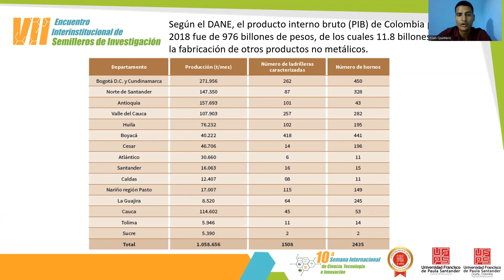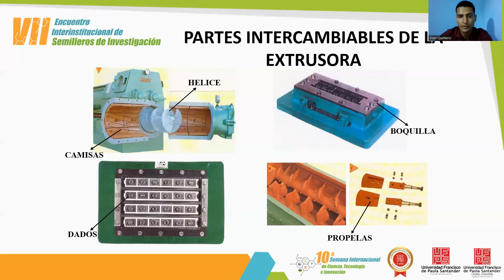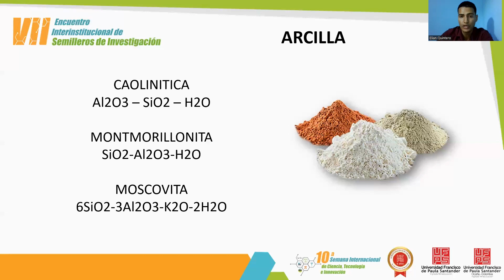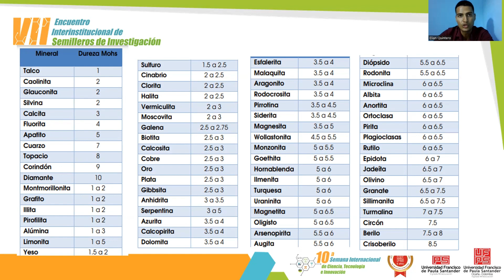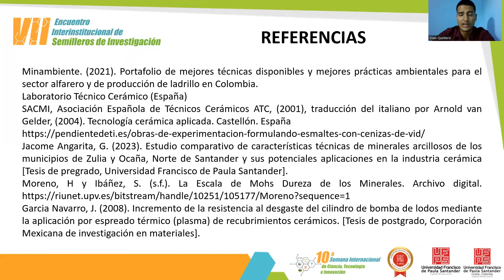DESARROLLO DE PARTES INTERCAMBIABLES DE ALTA DUREZA PARA LA INDUSTRIA CERAMICA POR CONFORMADO POR EX